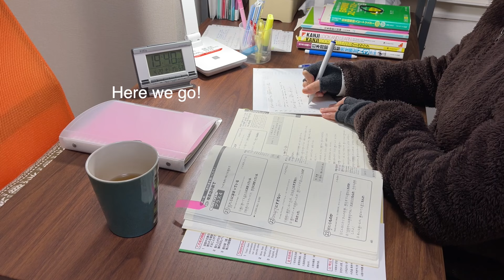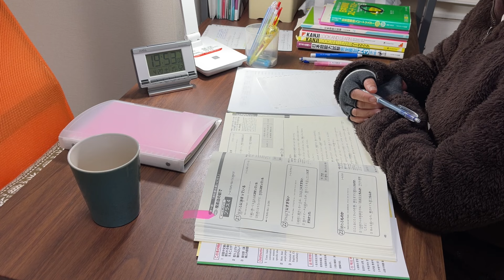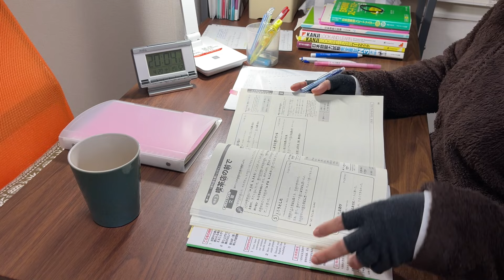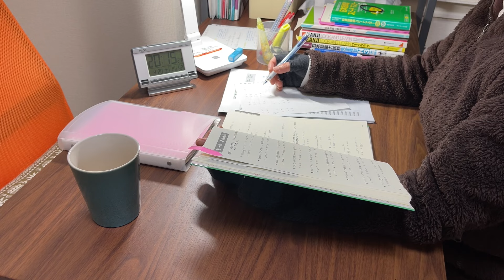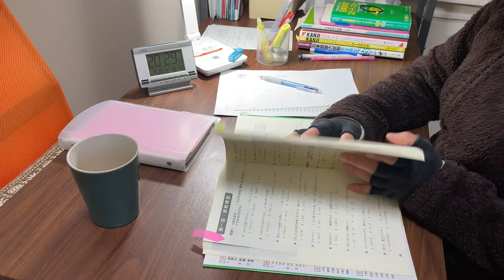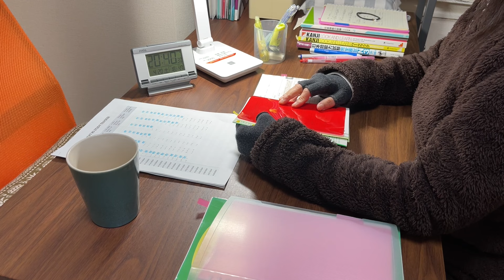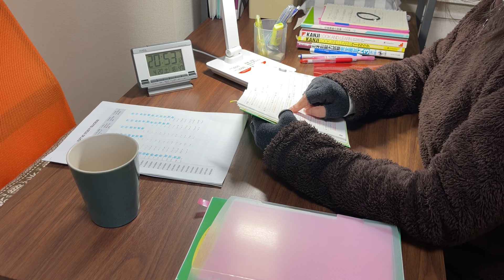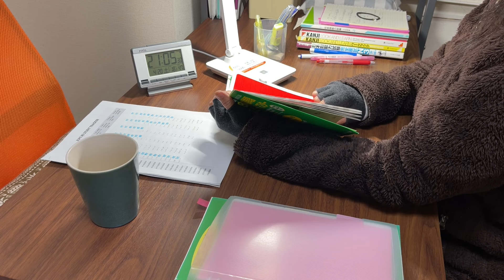1-HOUR 30 MINS | STUDY WITH ME | REAL TIME | JAPANESE LANGUAGE TEST PREP | NO MUSIC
Hello friends. I just finished my nap and I’m now ready to take on this backlog that I’ve got. Come, join me as I prepare for my JLPT (Japanese Language Proficiency Test) N3 this coming July 7, 2024.

Memorizing lots of new vocabulary and learning the Japanese grammar is not an easy feat, but with consistency and enough determination and prayers, I’m optimistic that this challenge is achievable.

This video is pretty raw or with only minor edits, the reason? I don’t have so much time to do so, or anything else for that matter. I’m super busy!!! Aside from this test prep, I also have a Master’s thesis that I absolutely need to work on, plus I’ve got my part-time job and duties at home (housework). Don’t get me wrong, I enjoy video editting but I just can’t do that for this series. I hope you forgive me. 🙏🏻

Therefore, you’d hear everything in my background, ambulance’ sirens, the ongoing traffic, toilet flushes and of course the action on my desk - pages flipping, pens/pencils’ contact with the table and so on. Also, in my vocabulary study. you’d hear my reading voice as there is no other way for me to remember those words unless I do so.

I’ve prepared a goal chart or tracking sheet for my test prep. I’ve got 6 books that I hope to finish (master 🙏🏻) before the test date and for each accomplished task, I put a stamp in the box so as to remind me of what I’ve already done.

In this one-hour and 30 minutes of study, I didn’t take a break, aside from a couple of sips of my gobo (burdock) tea. I guess, I didn’t need it.

Books that I use:

1. 日本語能力試験　完全模試N3
2. 日本語能力試験 公式問題集[本/雑誌] 第2集 N3 / 国際交流基金/著・編集 日本国際教育支援協会/著・編集
3. 日本語能力試験問題集N3文法スピードマスタ
4. 日本語単語スピードマスター STANDARD2400
5. KANJI LOOK AND LEARN- 512 Kanji with Illustrations and Mnemonic Hintsイメージで覚える[げんき]な漢字512
6. KANJI LOOK AND LEARN Workbook-